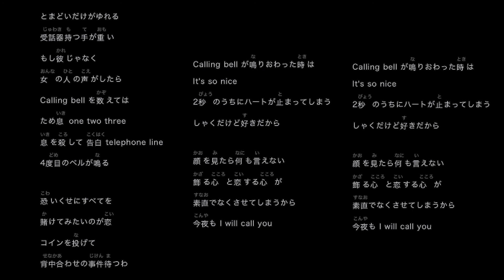「告白テレフォン」【カラオケ】 151bpm オリジナル歌手 遠藤京子（響子）さん 音源は説明文からDL可能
「告白テレフォン」
作曲：筒美京平　作詞：遠藤京子　編曲：後藤次利
1981年11月21日オリジナル発売

youtubeで歌っても大丈夫なカラオケのセットはこちらからダウンロードできます。

商用利用、youtube以外での歌唱では許諾手続きが必要になりますのでご注意ください。